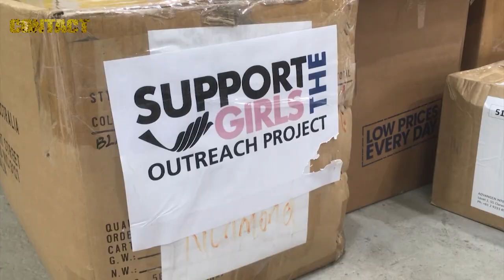Christmas Airdrop northern Australia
The Royal Australian Air Force and the Australian Army joined forces this week for the inaugural Exercise Christmas Drop Australia.

The new exercise will bring together personnel from RAAF’s No. 35 Squadron and Army’s 51 Far North Queensland and Pilbara Regiments to deliver a bit of Christmas cheer to remote Indigenous communities.

Brian Hartigan
CONTACT Editor